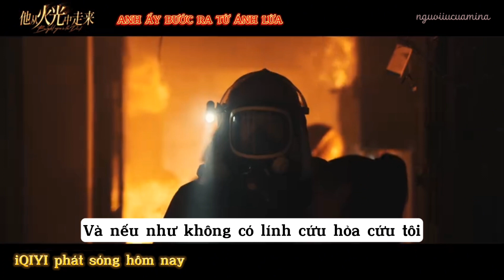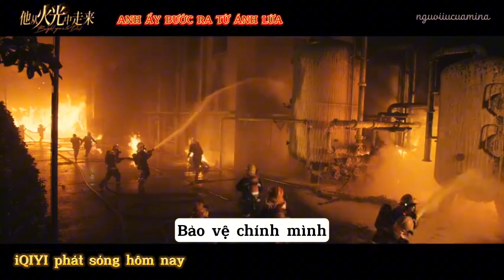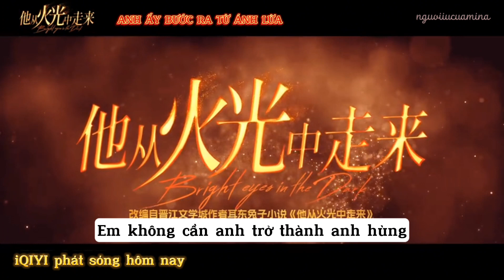Vietsub trailer《 Anh Ấy Bước Ra Từ Ánh Lửa 》 - Hoàng Cảnh Du, Trương Tịnh Nghi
Trans: nguoiiucuamina
📎Vui lòng không re-up video dưới mọi hình thức
⭕️Tóm tắt phim:

Lâm Lục Kiêu sở hữu kỹ năng cứu hòa đặc biệt và kinh nghiệm phong phủ trong lĩnh vực này, là trưởng đội đặc công Hòa Bình, thành phố Bắc Tuấn. Trùng hợp thế nào, anh được chọn làm huấn luyện viên trong một chương trình truyền hình thực tế nhằm giới thiệu kiến thức cứu hỏa. Trong chương trình, Lâm Lục Kiêu tình cờ gặp lại vũ công Nam Sơ - người anh từng cứu thoát khỏi đám cháy trong nhiều năm trước. Nam Sơ có cảm tình với Lâm Lục Kiêu, nhưng cô biết rõ tính chất nguy hiểm của công việc nên không dám tiến tới. Thế hệ lính cứu hỏa trẻ tuổi và dũng cảm như Thiệu Nhất Cửu (do Lý Minh Tuấn thủ vai), Tần Thập Toàn (do Trần Khang thủ vai) và Lâu Minh Dã (do Vương Tử Kỳ thủ vai), đã mang công nghệ trang bị tiên tiến từ nước ngoài trở về đội cứu hỏa. Ba thế hệ lính cứu hỏa thanh - trung - lão cùng hợp tác, hỗ trợ trong các tình huống cháy, động đất, cứu hộ trên không, đã nâng cao một bậc an toàn phòng chảy cho thành phố Bắc Tuấn. Trong quá trình tìm hiểu, Nam Sơ và Lâm Lục Kiều đã nhận ra tình cảm của mình. Đối mặt với nguy hiểm nhất từ đám cháy rừng, Lâm Lục Kiêu và đồng đội của anh đã chọn tiến về phía ngọn lửa.